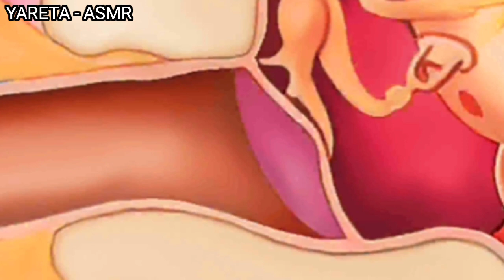ASMR GAMING ! YARETA GAMING ‎@YARETA GAMING